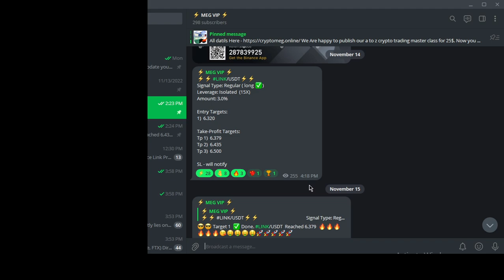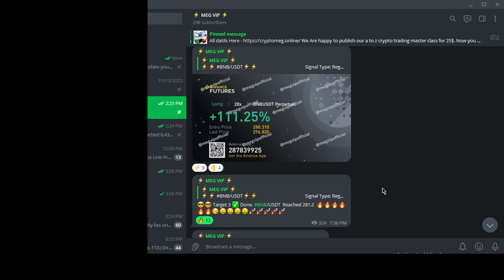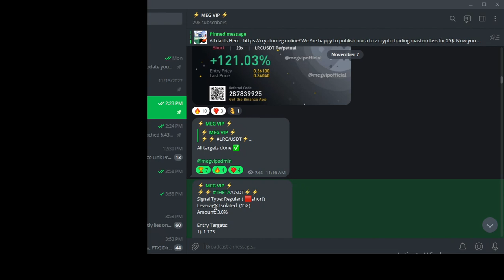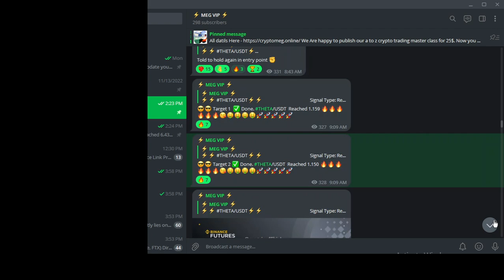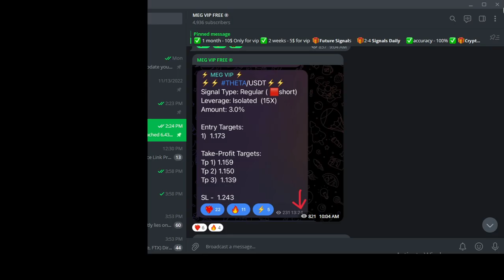best binance futures signals telegram | future trading signal group | free vip signals telegram